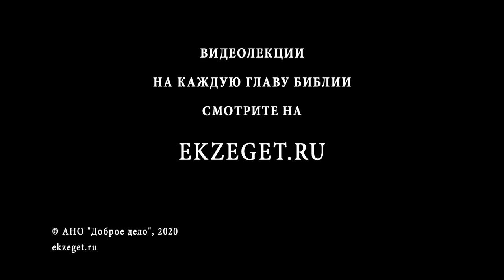Довлеет дневи злоба его (Мф 6:34) О тревоге. Протоиерей Димитрий Сизоненко. Толкование Нового Завета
В сегодняшнем видео с Протоиереем Дмитрием Сизоненко рассуждаем на тему трудных мест в Библии, говорим о том, что значит "Довлеет дневи злоба его", из Евангелия от Матфея 6 глава 34 стих и касаемся следующих тем:

🔸О знаменитом изречении Иисуса Христа
🔸О разных уровнях смысла этой фразы
🔸О непредсказуемости завтрашнего дня
🔸О важности научиться настоящим, здесь и сейчас
🔸О необходимости возвращаться в реальность
🔸О причинах тревоги, тревожности
🔸О необходимости труда и усилий
🔸О подлинной духовности
🔸О настоящем моменте
🔸О том, кто царствует в жизни человека
🔸О частичке "се" во фразе "Аз есмь с вами"
🔸О рассуждениях Иисуса Христа о Боге Отце
🔸О секрете формулы "не тревожься о завтрашнем дне"
🔸О понимании слов "не тревожьтесь" через контекст всего Евангелия
🔸О понимании изречений только когда человек представляет кто их говорит
🔸Об интонации Спасителя когда Он говорит мудрые изречения
🔸О значении "злобы дня"
🔸О значении "довлеет"
🔸О смысле греческого слова злоба в оригинальном тексте
🔸О понимании слова "злоба"
🔸О притче о работниках последнего часа
🔸О фразах "возьмите Крест Мой", "возьмите Иго Мое"